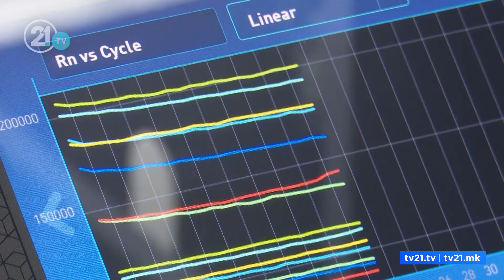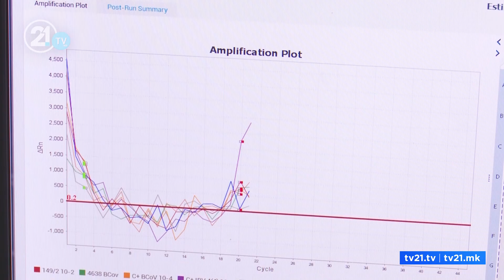БРИТАНСКИОТ СОЈ ВЕРОЈАТНО ЌЕ БИДЕ ДОМИНАНТЕН, КУНГУЛОВСКИ: ЗГОЛЕМЕНА Е И СМРТНОСТА ОД НОВИОT СОЈ